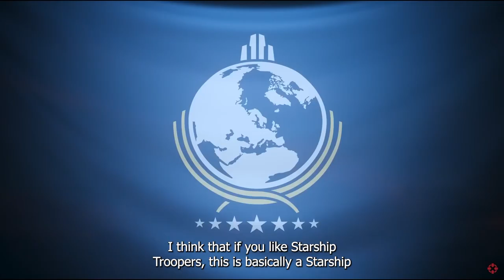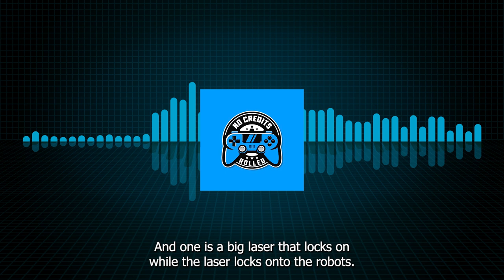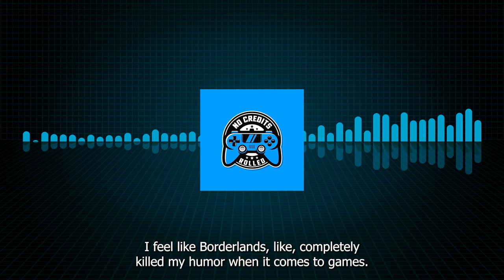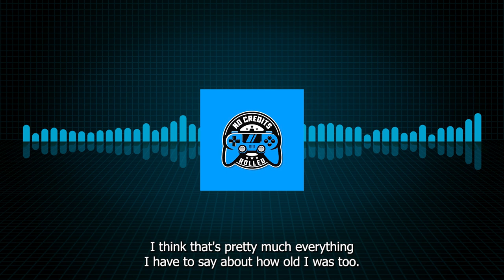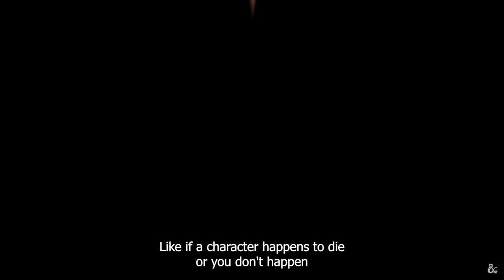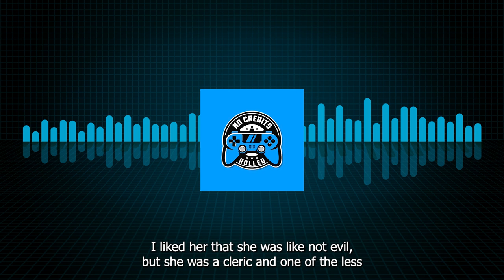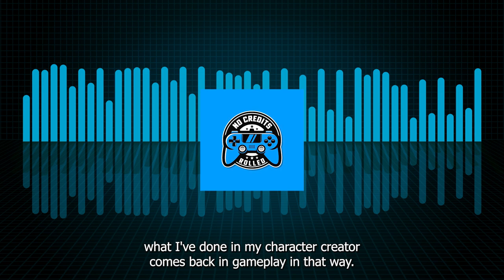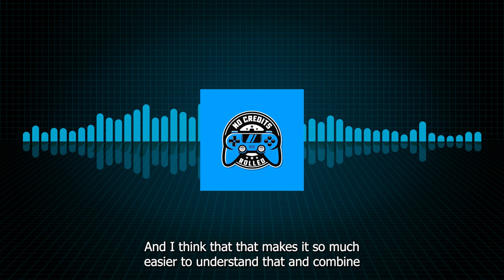No Credits Rolled Episode 5: Helldivers 2 and Baldur's Gate 3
In this episode of "No Credits Rolled," Sam celebrates the podcast reaching its fifth episode by doing something special. He brings on his friend Joe, a nurse and a regular listener of the show, to discuss two of their favorite games. The first game they dive into is "Hell Divers 2," a multiplayer shooter that has gained popularity for its intense gameplay and cooperative play style. Sam and Joe praise its design, which encourages team play and strategy, likening its theme and mechanics to the movie "Starship Troopers." They also discuss the community aspect of the game and how it incorporates player actions into a larger narrative of liberating planets.

The second game they talk about is "Baldur's Gate 3," which both consider a contender for the best game ever made. They delve into its deep RPG elements, character customization, and how choices significantly impact the game's world and narrative. The discussion highlights the game's complex story, voice acting, and the ways it innovates within the RPG genre.